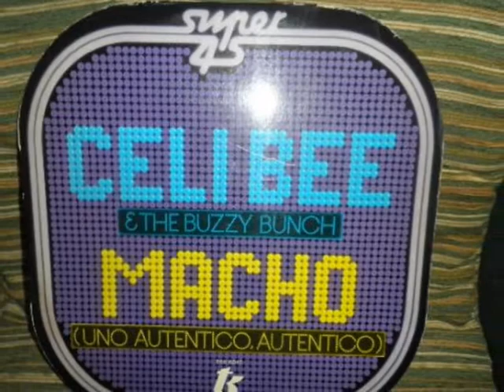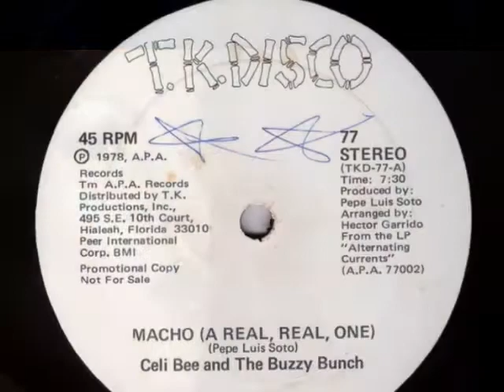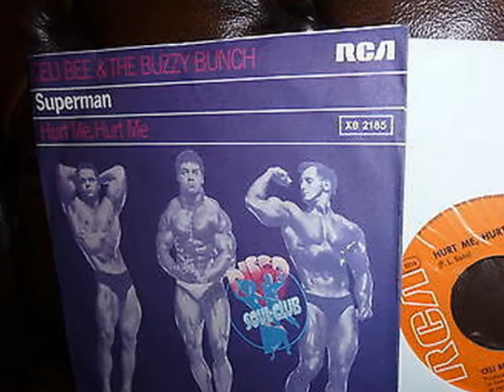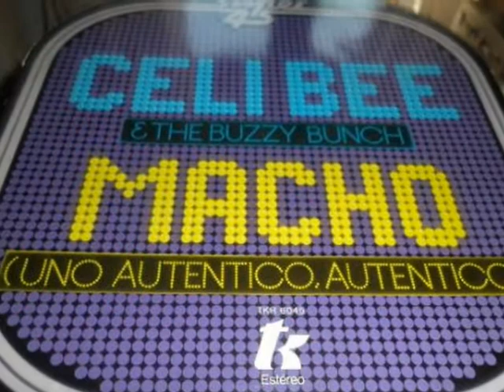CELI BEE............ MACHO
video de la cancion de CELI BEE  MACHO.